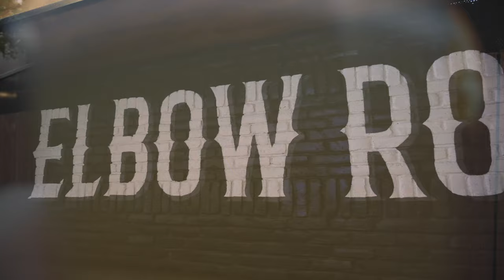Elbow Room (Hollywood Bar Promo)